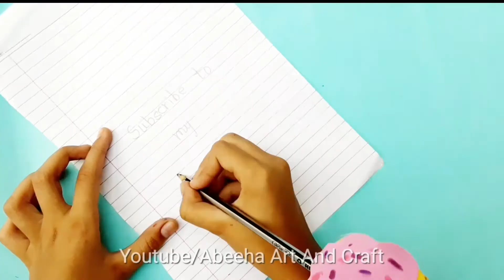DIY Craft Ideas | Easy ideas | Abeeha Art And Craft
Things :
Paper
Foam sheet
Marker